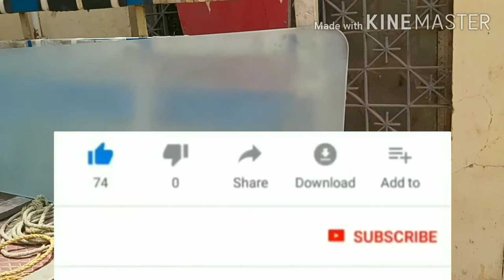Plaine Glass full sandblasting Etching